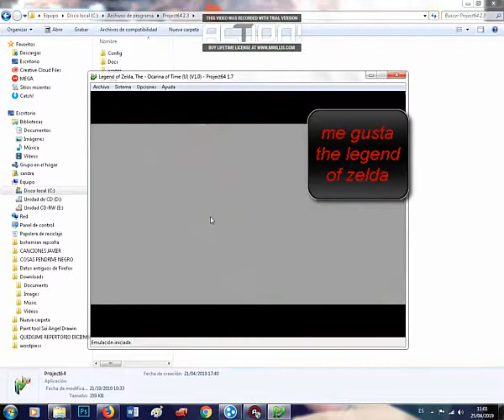trailer del canal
trailler del canal y esta es la imagen de mi canal